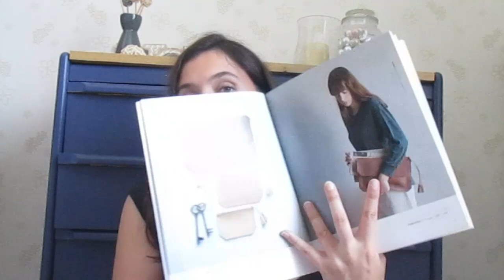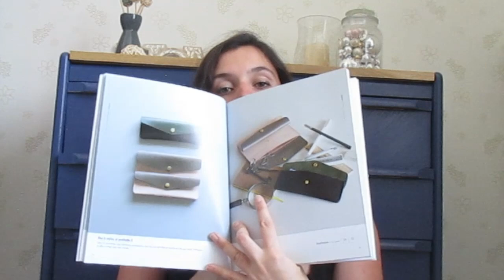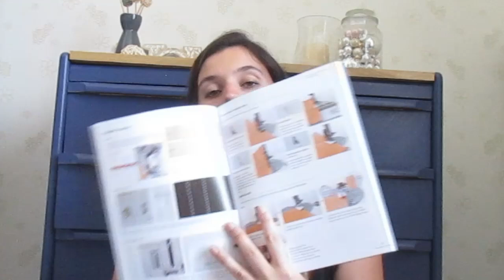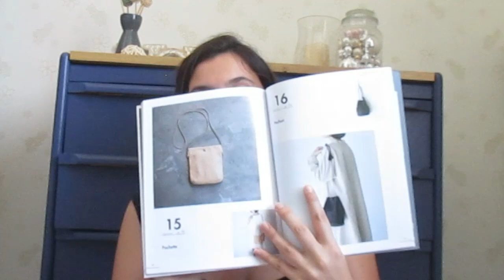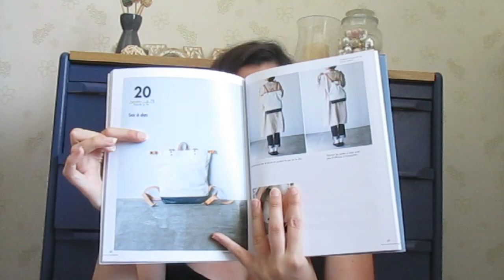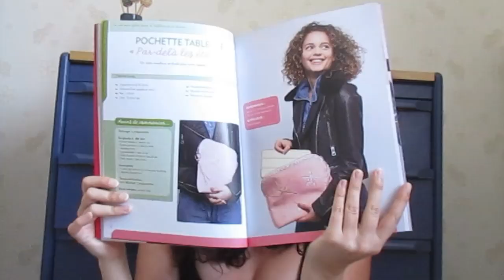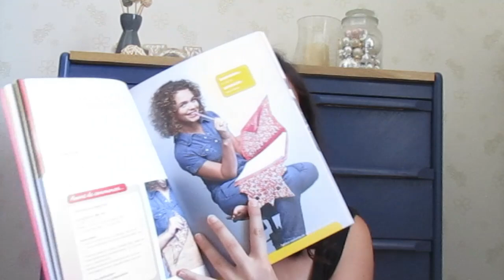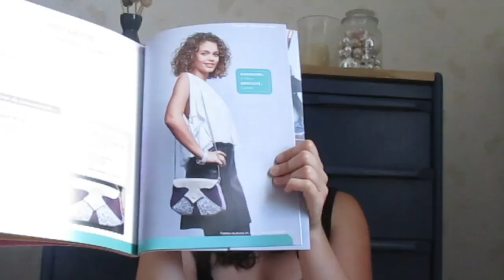Haul #4 : Outils et livres de maroquinerie (Déco Cuir, Noz, Lidl, Diffus'laine...)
↓↓ Les info', c'est ici ! ↓↓

Hello,

Les outils pour traiter les tranches :
• Abrasifs 180, 280 et 500 grains - Foxter (Leclerc)

Les créations en cuir évoquées :
• Duo porte-monnaie et porte-carte - 24 accessoires en cuir (URUKUST)
• Cadeaux de Noël

• Soutien-gorge Tess - Je fais mes dessous / Culotte Piper - La Maison Victor

Chapitres :
00:00 Introduction
05:37 Marquer et Découper
08:25 Traiter les tranches
10:48 Plier
11:07 Assembler
15:01 Trouer
16:22 Poser les apprêts
17:29 Livre URUKUST
22:04 Livre Bag Artist School Repre
24:51 Livre Julie GUILLEMET
27:54 Conclusion

Voilà ! Vous savez tout ♥